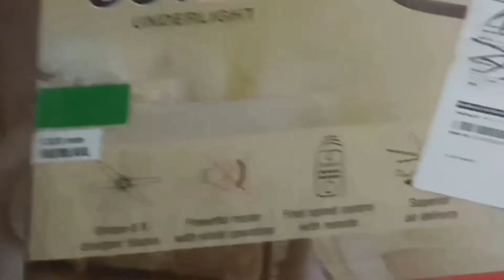how to install 8 bled fen. 8 bled ki fen laganeka sahi tarika . 8 bled ki fen kaise lagai .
Technical expart 2.0 .…# Fulkumar Chowdhury..…. # how to install 8 bled fen with remote control.# 8 bled ka fen laganeka sahi tarika shikhe .# chhat pe pipe dalneka sahi tarika shikhe.# electric and oll tipe of pipe fittings # .…. hamare cheinal ko sabscribs kare dosto .# or sahi lage to like cament SHEYAR JARUR KARE#. thenk you so much oll friend .#